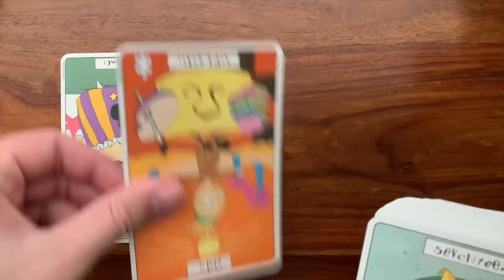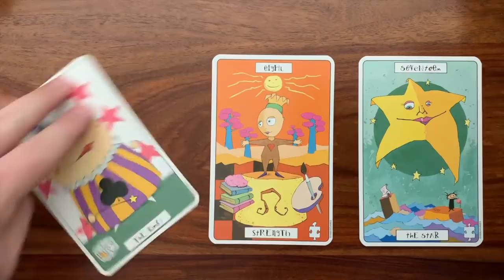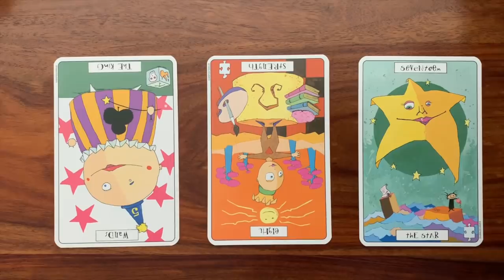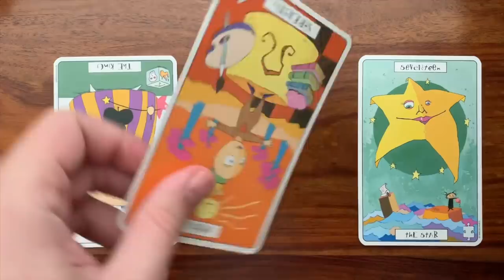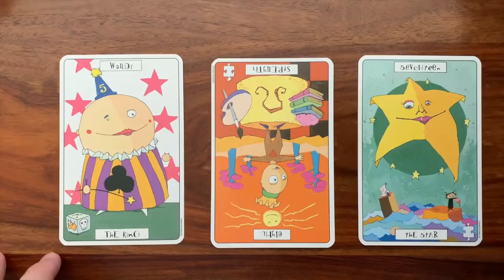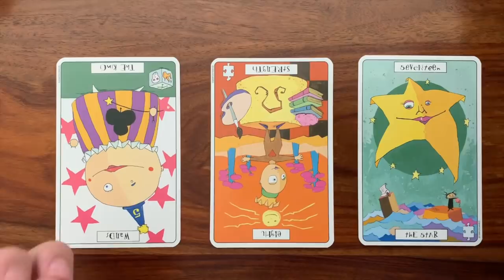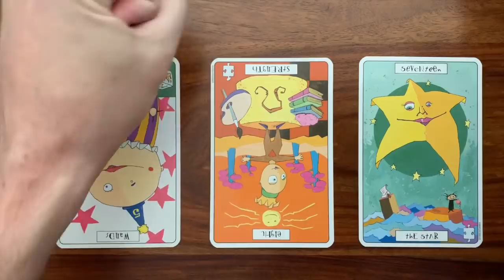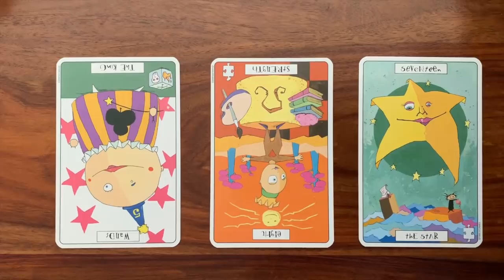Daily Tarot Reading for 16 May 2019 | Gregory Scott Tarot